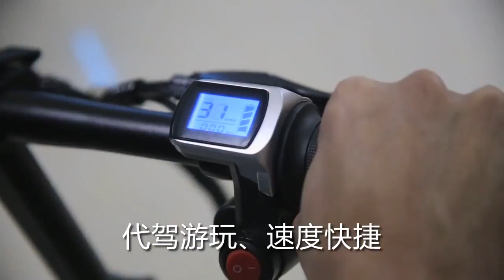2020최신형 48V 2인승 접이식 전기자전거